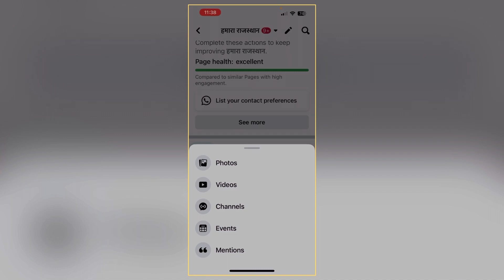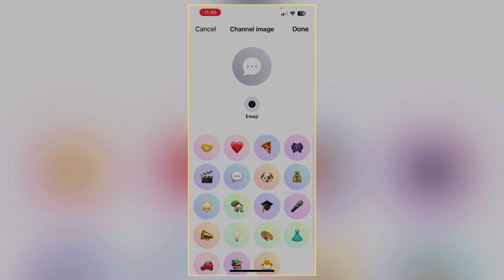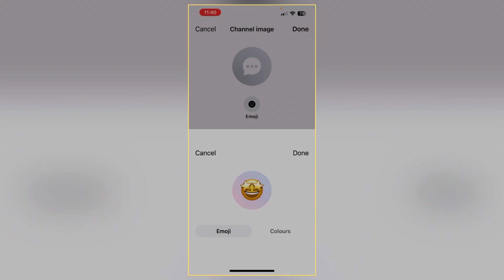Facebook Channel Kaise Banaye | Facebook Brodcast Channel Kaise Banaye | How to Create channel on FB